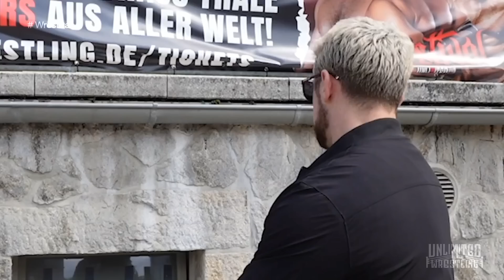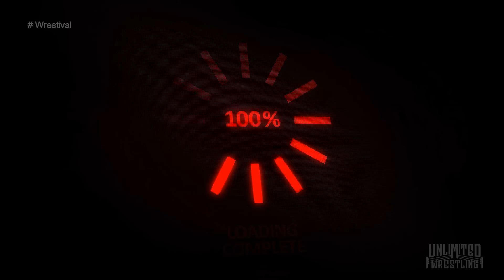UNLIMITED WRESTLING: WRESTIVAL Tag 2 2022 - Komplette Show [DEUTSCH]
UNLIMITED WRESTLING: WRESTIVAL Tag 2 2022 - die komplette Show [DEUTSCH]: John Klinger vs. ???, Crowchester vs. EC3, Marius Al-Ani vs. Fast Time Moodo vs. Pascal Spalter, Krampus vs. Eric Young, Martin Guerrero vs. Marty Scurll, The Purge Club vs. British Invasion, Nickolas Kluth vs. Joe Hendry, Crowchester vs. Eric Young.

0:04:38 Krampus vs. Eric Young
0:18:11 EC3 vs. Crowchester
0:32:36 Pascal Spalter vs. Fast Time Moodo vs. Marius Al-Ani
0:55:48 Nickolas Kluth vs. Joe Hendry
1:16:37 John Klinger vs. Joe E. Legend
1:37:54 Martin Guerrero vs. Marty Scurll
2:03:17 Purge Club vs. British Invasion
2:34:44 Crowchester vs. Eric Young

❯❯❯Exklusive Videos: RAW, SD!, NXT, NXT UK, 205Live, AEW Reviews❮❮❮

➪ Briefe/Kleinsendungen bitte an:
Martin Behrens
Postfach 11 03
38801 Halberstadt

➪ Pakete (nur DHL) bitte an:
Martin Behrens
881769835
Packstation 120
38820 Halberstadt

❯❯❯Nützliche Links❮❮❮
➪ Mein Equipment: shorturl.at/aoxAI